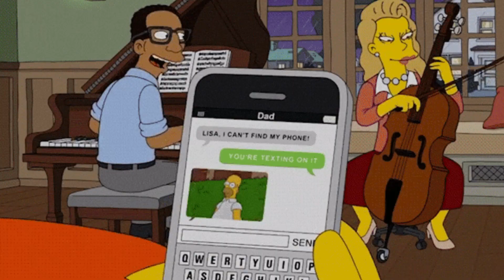Our Priority Changes Our Fortune | Darshan Sankhala | Hindi Video | Rest of Life | Best of Life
Our Priority Changes Our Fortune by Darshan Sankhala

Follow Darshan Sankhala:
On the social Media Platform: